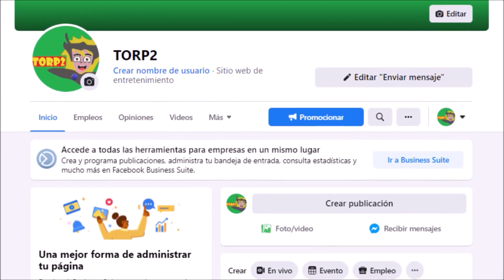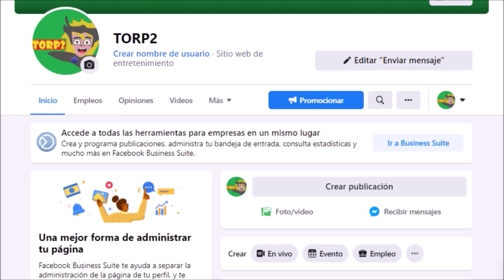El ganador se lo lleva TODO en RAW 🤯🥇🥈 #95 - WWE 2K20 Modo Universo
Modo universo en WWE 2K20, el único y original (je je) Si tienes alguna sugerencia ponla en los comentarios :D

WWE 2K Universe Mode, WWE 2K20 Universe Mode, El pandita modo universo, thor tazz modo universo